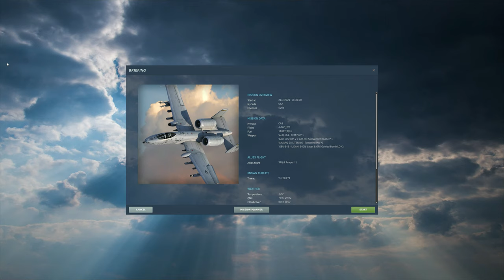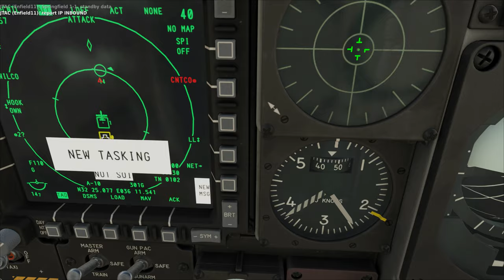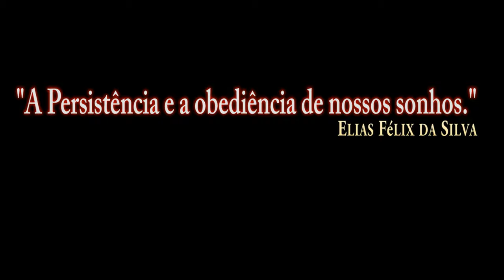DCS World:A-10CII TanKKiller_GBU-54.vb LASER_JTAC/PT-BR_VÍDEO 1651